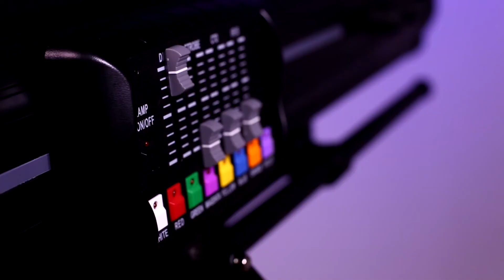Anzhee PRO Follow SPOT 600 ZOOM | Teaser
Представляем Anzhee PRO Follow SPOT 600 ZOOM - профессиональный театральный прибор типа «SPOT». Модель имеет отличный мощный светодиод на  600Вт и удобную перемещаемую панель управления. Премиальное решение для любых мероприятий, будь то концерты, масштабные театральные или музыкальные перфомансы.